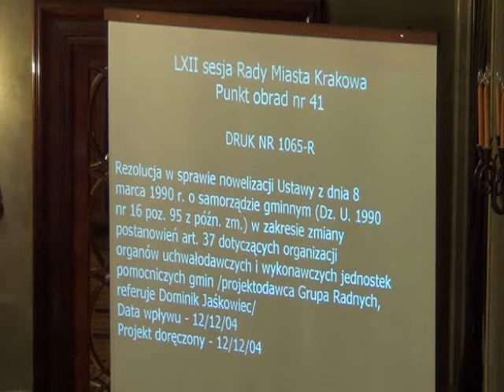RMK_05-12-2012_34 Rezolucja ws nowelizacji Ustawy z dnia 8 marca 1990 r. o samorządzie gminnym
Rezolucja w sprawie nowelizacji Ustawy z dnia 8 marca 1990 r. o samorządzie gminnym (Dz. U. 1990 nr 16 poz. 95 z późn. zm.) w zakresie zmiany postanowień art. 37 dotyczących organizacji organów uchwałodawczych i wykonawczych jednostek pomocniczych gmin